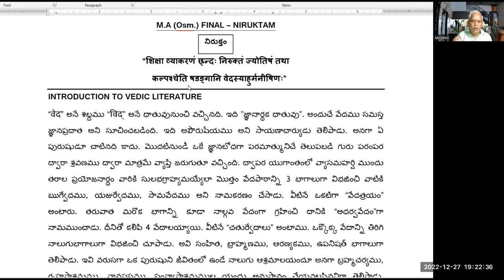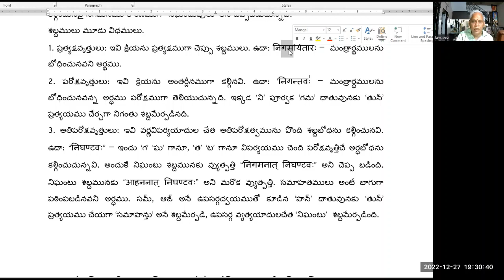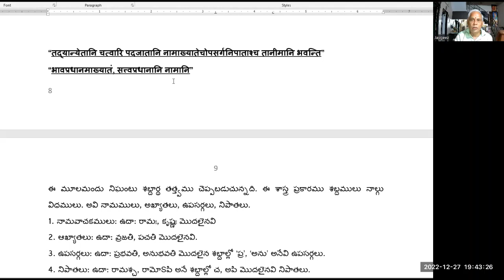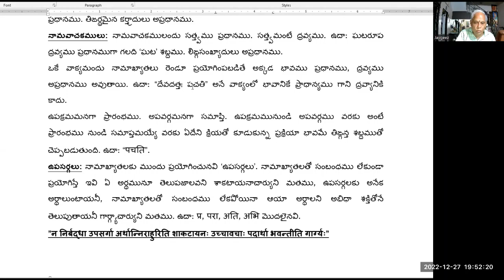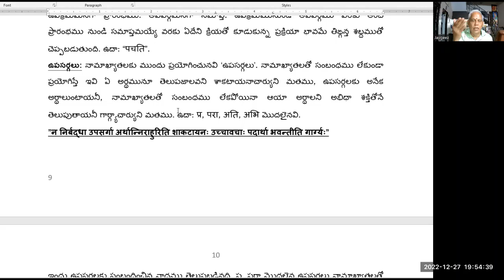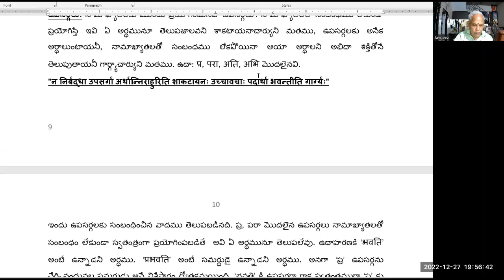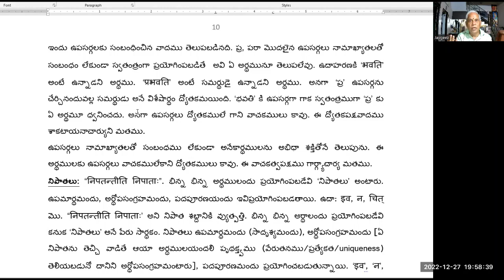Learn & Lead II, Niruktam, Lecture 1, 27 12 2022